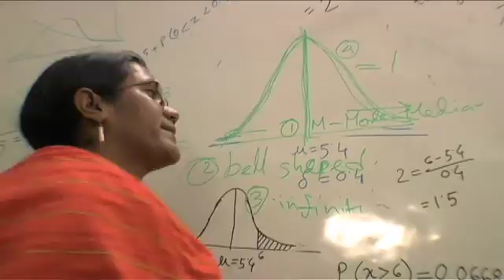Researching Infant and Maternal Death in Bangladesh: Public Health Vision